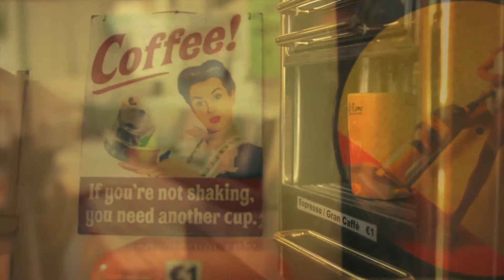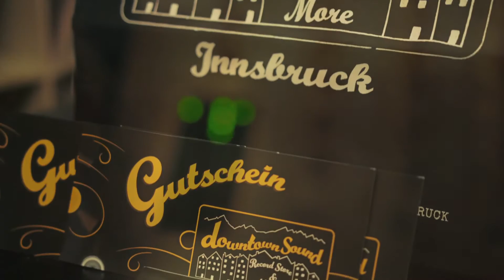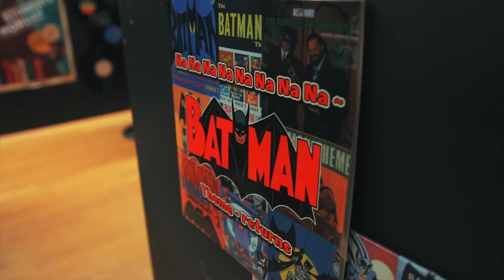Downtown Sound Record Store & More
Feb 2015. Directed, filmed, produced & edited by Bernhard Kiechl. Downtown Sound Record Store & More is an independent shop selling mostly new & used vinyl records of all genres in Innsbruck, Austria. The music is the debut single by Paul Orwell called Tell Me Tell Me.